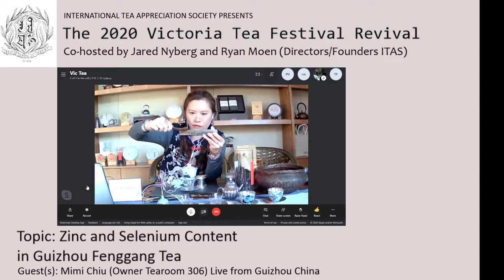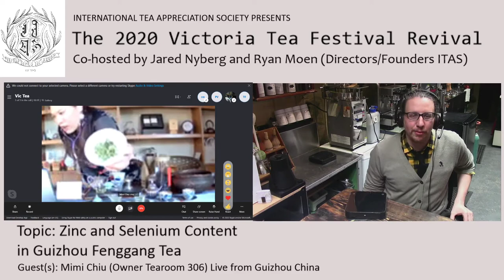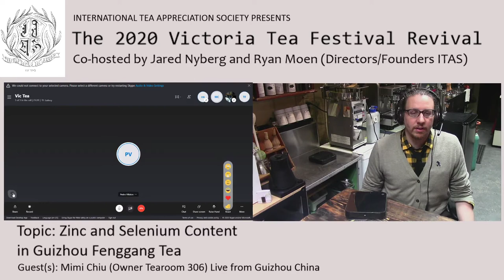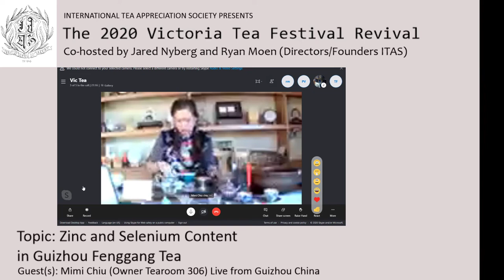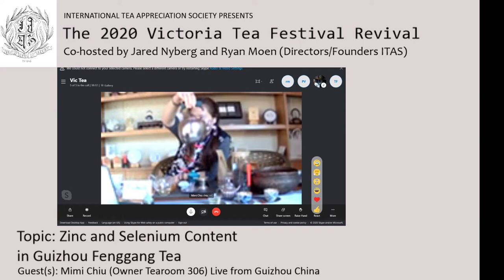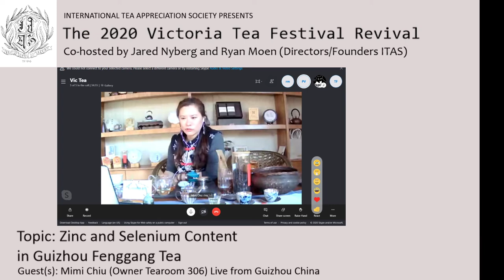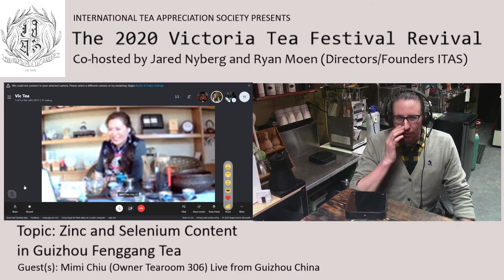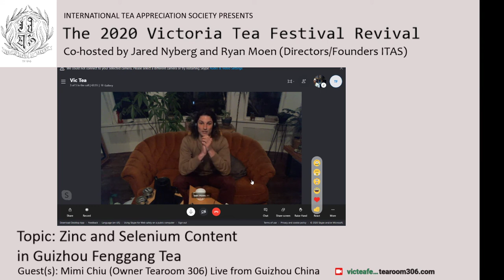Zinc and Selenium Content in GuiZhou Fenggang Tea - With Mimi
We are very happy to have Mimi from Tea Room 306 in Guizhou, China, join us virtually for the Online Tea Festival!

Guizhou Province is located in southwest China. Mimi will shares about the incredible organic teas from this region, and the health benefits of these teas.